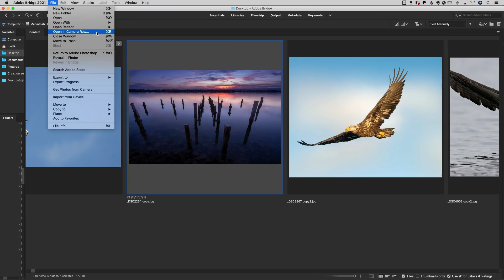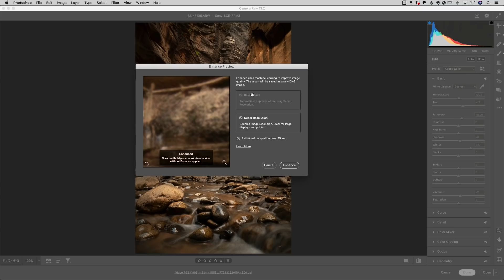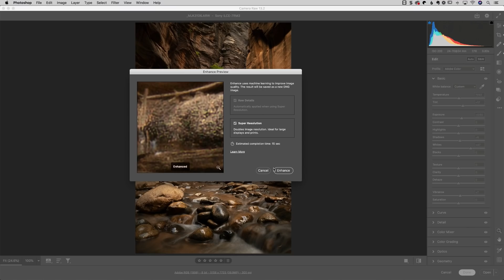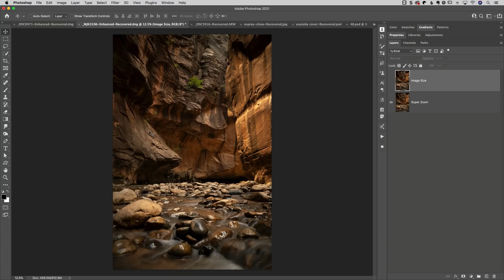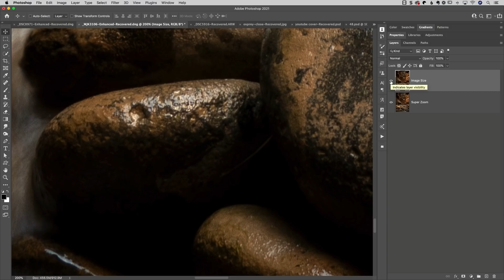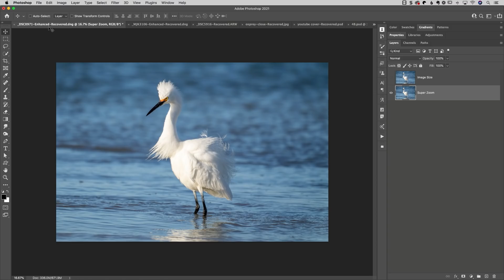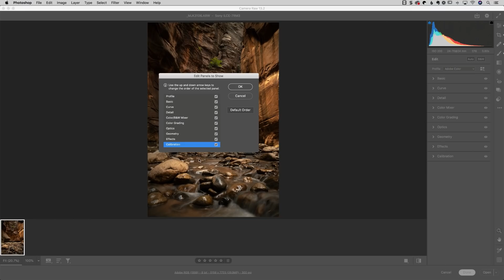4X Resolution! What's New in Photoshop (March 2021 Update)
Follow me and find out more about courses, tutorials and presets